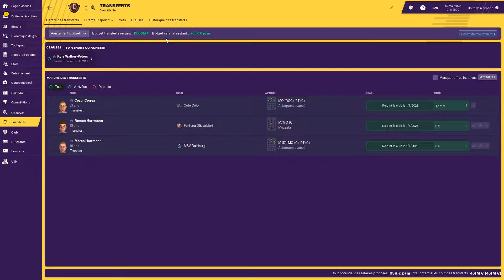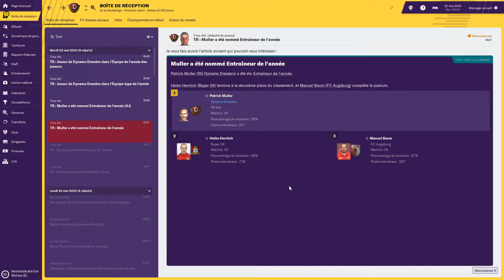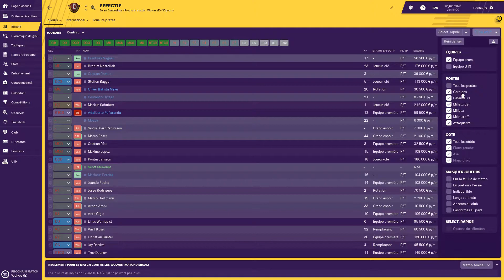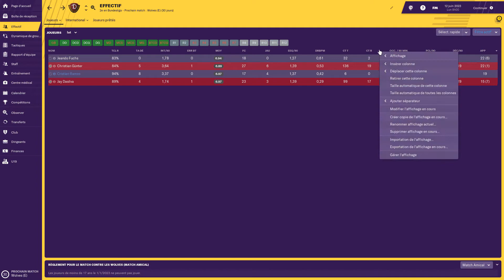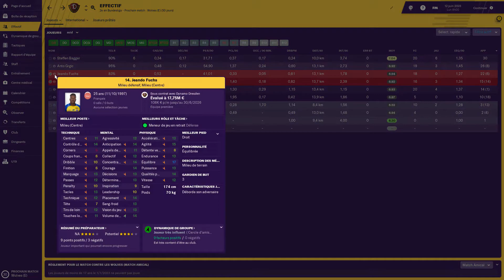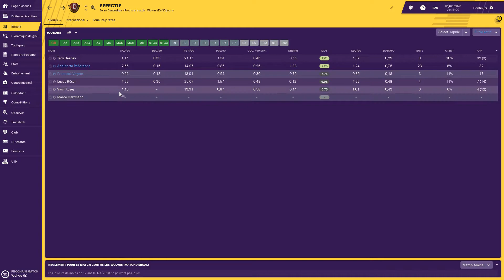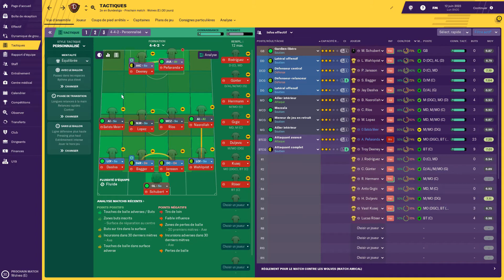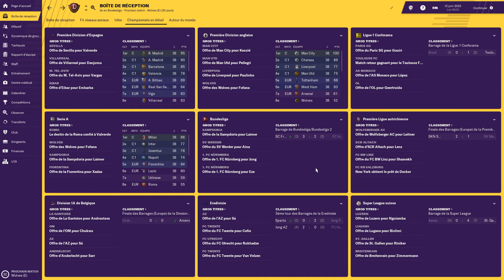[FR] Football Manager 2019 - Dynamo - saison 5 - épisode 10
Dixième épisode de la cinquième saison de ma série "Dynamo" sur FM 2019 dans laquelle on joue le Dynamo Dresden dans le but de monter en Bundesliga et remporter la Champion's League.